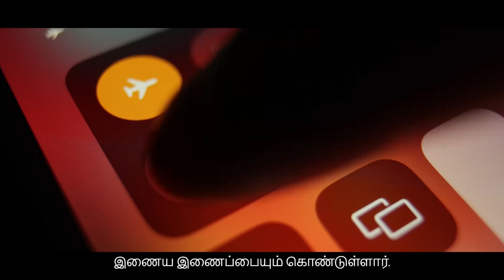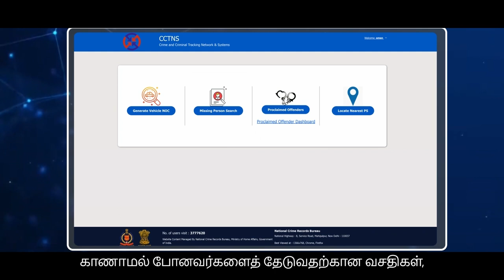உச்சக்கட்ட தொழில்நுட்பங்கள் கொண்ட தேசிய பாதுகாப்பு நிறுவனங்கள்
இணையவழி குற்றங்கள் இல்லா இந்தியாவை உருவாக்கும் பிரதமரின் தொலைநோக்கு பார்வையை செயல்படுத்தும் விதமாகவும்,  உச்சக்கட்ட தொழில்நுட்பங்கள் மற்றும் திறன்மிக்க நிபுணர்களின் பங்களிப்பைக் கொண்டு, நாட்டின் பாதுகாப்பை உறுதி செய்ய ஏதுவாகவும், தேசிய பாதுகாப்பு நிறுவனங்களை மத்திய உள்துறை அமைச்சகம் மேம்படுத்தியுள்ளது